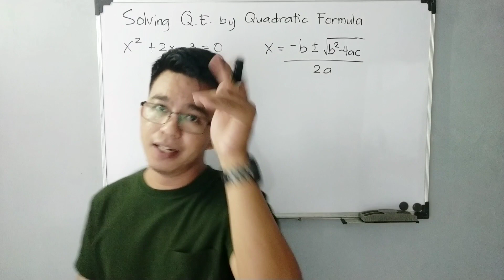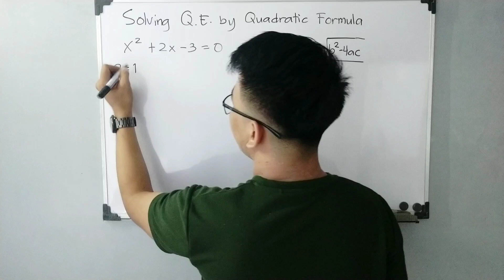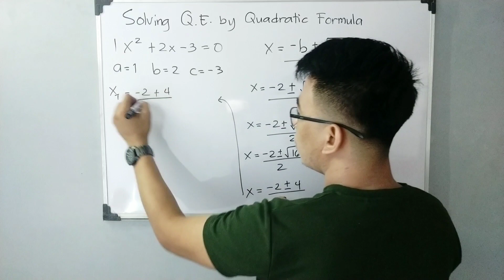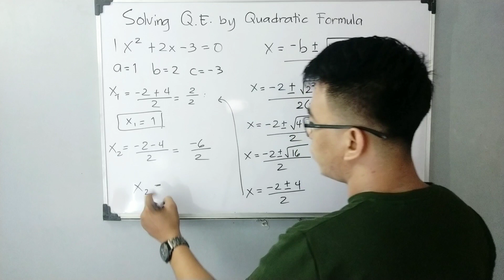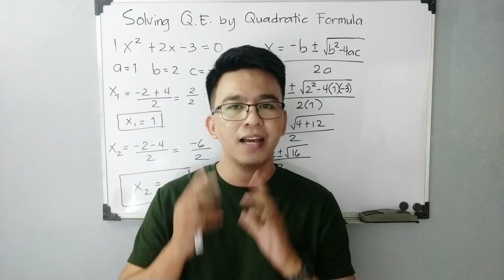How to Solve Quadratic Equations using Quadratic Formula